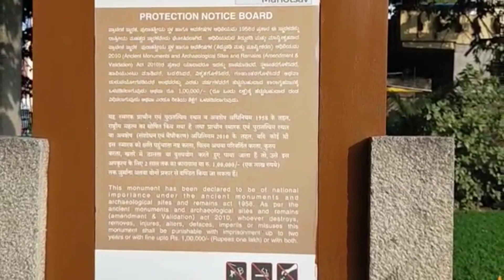Asantu ବୁଲିଯିବା Tipusultan summer palace |ପୁରୁଣା palace | Bangalore |Karnataka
life is beautiful with BKL.